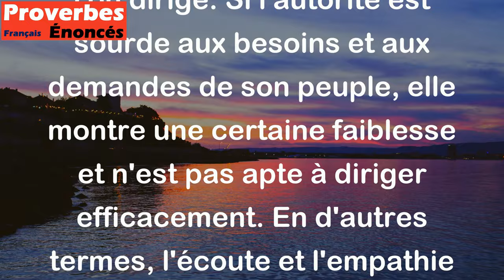Si l'autorité n'a pas d'oreille pour écouter, elle n'a pas de tête pour gouverner. - Proverbe Danois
Ce proverbe signifie que pour être un bon dirigeant, il est nécessaire non seulement d'avoir le pouvoir, mais aussi d'être à l'écoute des problèmes et des préoccupations de ceux que l'on dirige. Si l'autorité est sourde aux besoins et aux demandes de son peuple, elle montre une certaine faiblesse et n'est pas apte à diriger efficacement. En d'autres termes, l'écoute et l'empathie sont essentielles pour un leadership efficace.